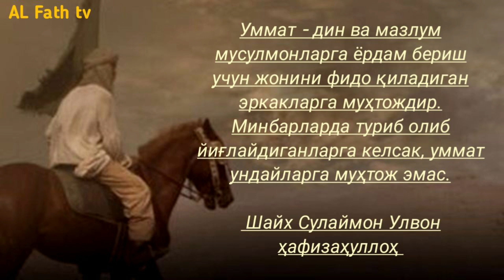76-Дарс: Чиройли бўлишни яхши кўриш кибр эмаслиги, Золимдан ўч олиш ўринлари | Шайх Абдуллоҳ Зуфар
1. Мусталаҳ хадис: 7 дарс:

2. Сахих бухорий ва муслимда бўлмаган барча саҳиҳ ҳадислар муснад тўплами

3. Усул эътиқоди аҳли сунна вал-жамоа (лаликаий): 145 та дарс:

4. Усулул-фиқҳ: 31 та дарс:

5. Ал-узру  билжаҳл: 60 та дарс:

6.  Ҳукм: 45 та дарс:

7.  Номоз ҳукми:  39 та дарс:

8.  Талбиси иблис: 54 та дарс:

9.  Рофъул-малам:  12 та дарс:

10. Исломни бузувчилар 35 та дарс:

11. Тавҳид дарси:  93 та дарс:

12.  Аёллар дарслари:  33 та дарс:

13.  Ақийдатул воситийя: 40 та дарс:

14.  Фойда ва қоидалар:  204 та

15.  Аддурус фил китман: 10 та дарс:

16.  Тафсир дарслари: зухруф сурасигача: 160 та дарс (давом этмоқда)

17.  Фиқҳул АВЛАВИЙЯТ: 63 та дарс:

18.  Нусрат ва Тамкин: 83 та дарс:

19.  Адабул муфрод: 216  та дарс:

20.  Ухдуд қиссаси: 27 та дарс:

21.  Фитан:  46 та дарс:

22.  Усулут тафсир: 66 та дарс:

23.  Умдатул аҳкам:  200 та дарс:

24.  Адда ва дава:  78 та дарс:

25.  Қуръон қиссалари: 187 та дарс:

26. Муслима аёл Аҳкомлари: 60 та дарс:

27.  Ҳиммат: 9 та дарс:

28.  Ибн Можа:  329 дарс (давоми этмоқда)

@MARUZALAR_123 Адабул-муфрод дарсидан:
76-Дарс: Чиройли бўлишни яхши кўриш кибр эмаслиги, Золимдан ўч олиш ўринлари,

Ассаламу алайкум!